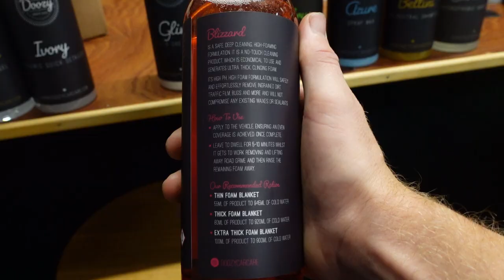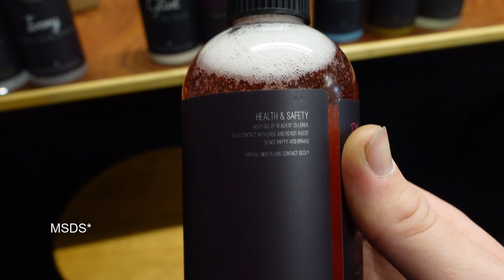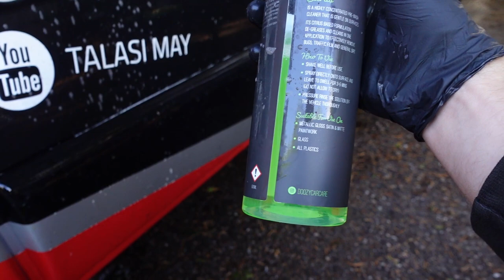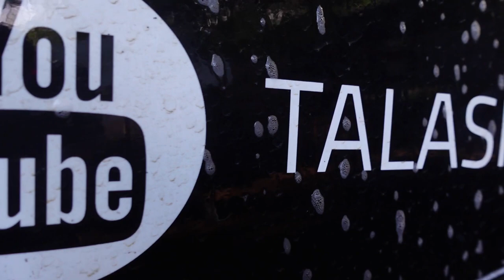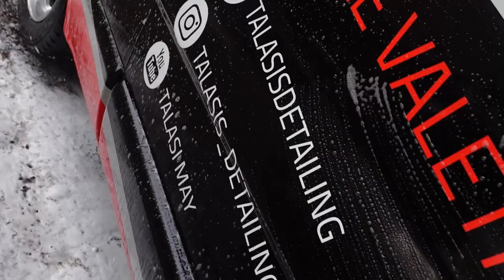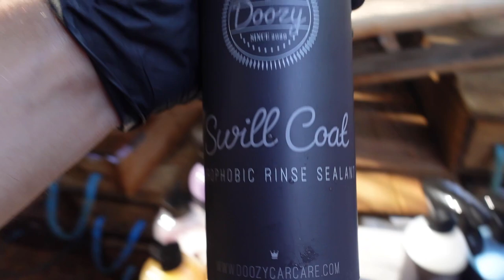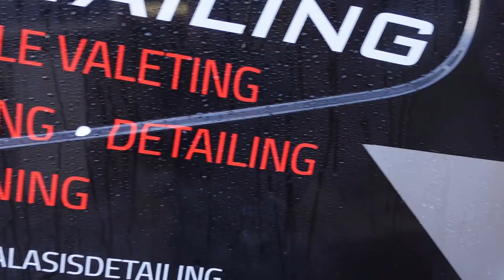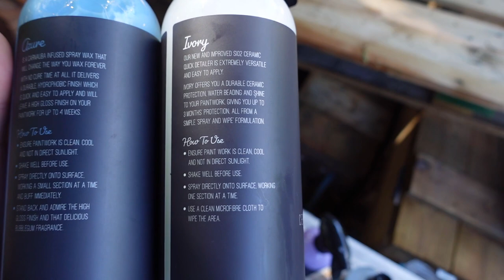DETAILING WITH DOOZY CAR CARE | NEW BRAND REVIEW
Check out this new detailing product range from Doozy Car Care, which I use on my van.

Details 📩

Talasi's Detailing, Unit 4 Hungry Fox Estate, Broadclyst, Exeter, EX53LY

talasisdetailing.shop

Camera equipment 🎥